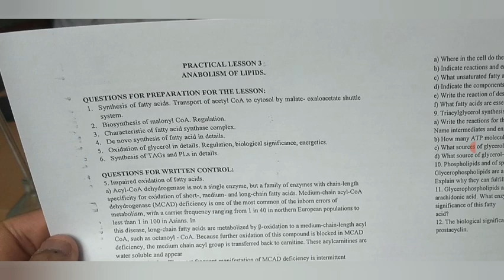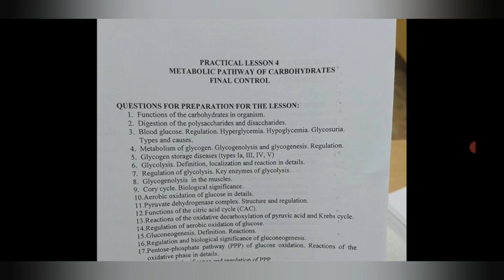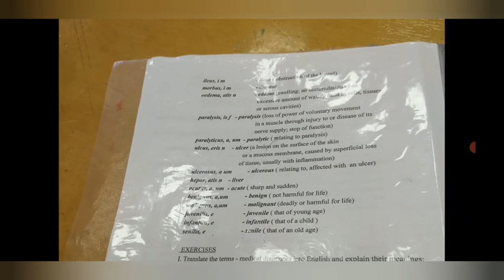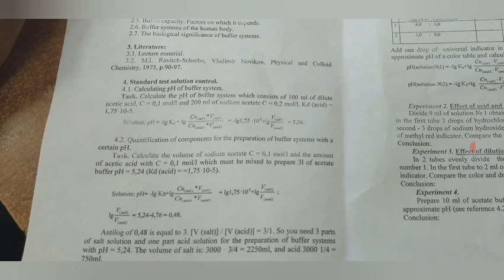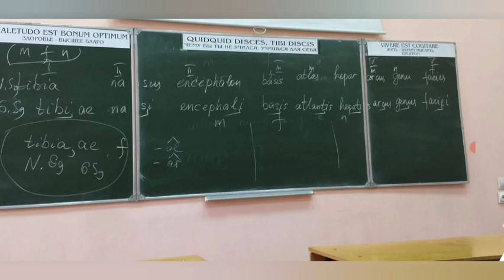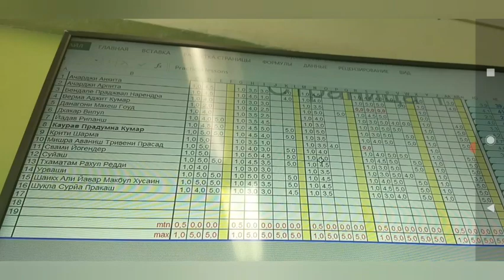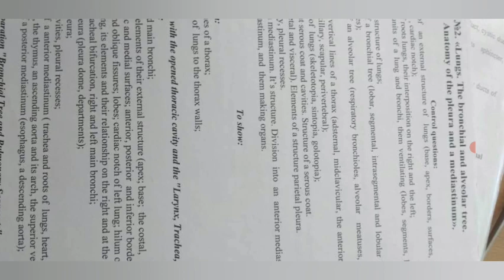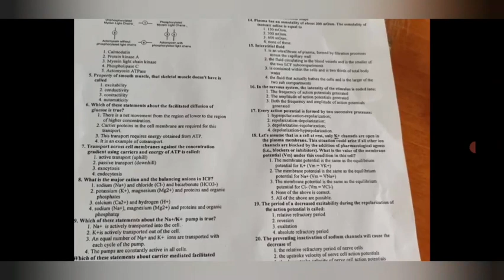🔴FORMALITY SUBJECTS CLASS TEST,MODULES PATTERN,LECTURE FORMAT WITH QUES PAPER IN RUSSIA